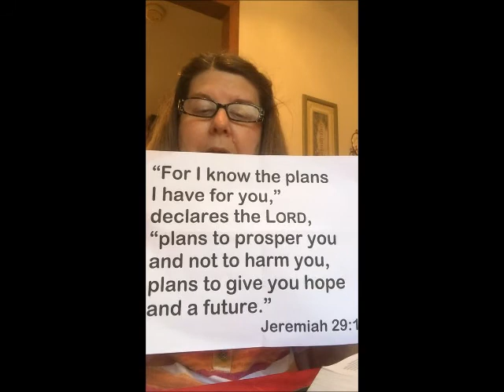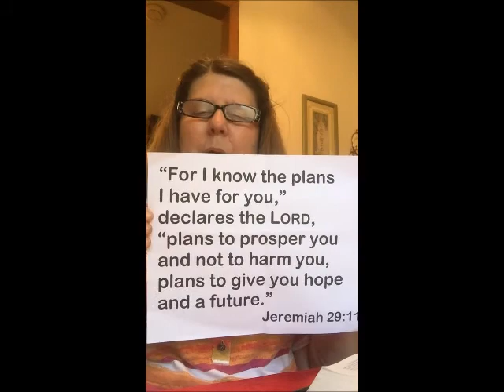Linda SS Lesson October 11, 2020